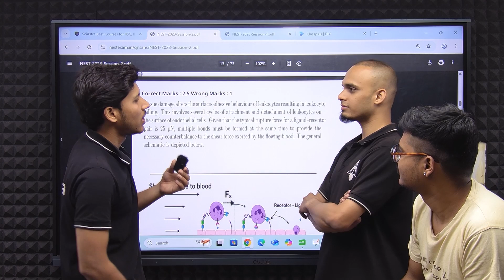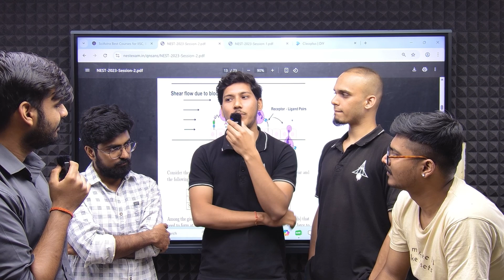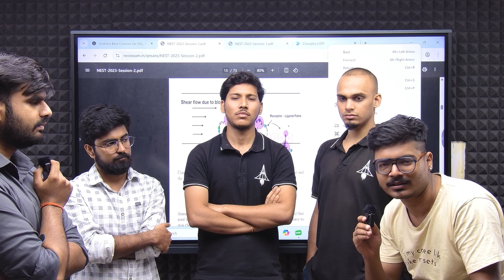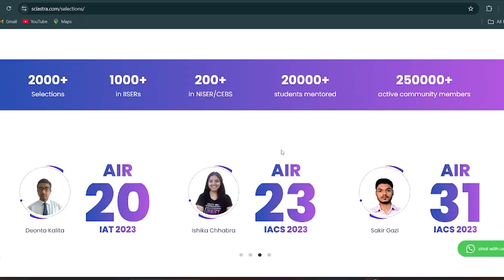How to Balance All Four Subjects for IAT 2025 | Ultimate Strategy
Struggling to balance all four subjects for IAT 2025 as a non-bio or non-math student? This video will help you master physics, chemistry, mathematics, and biology with a structured approach.

Here's what you'll learn:
- Smart study techniques for all subjects
- Common challenges and how to overcome them
- Proven strategies to boost your score

No matter your background, this guide will help you stay on track and maximize your performance in IAT 2025.

📌 Get Complete Guidance in Courses: sciastra.com

🔔 Stay ahead in your IISc journey!